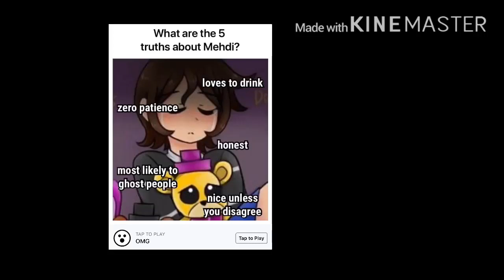Loves to drink is a lie... ;-; (It's alcohol-)